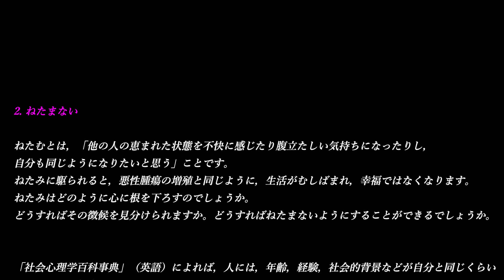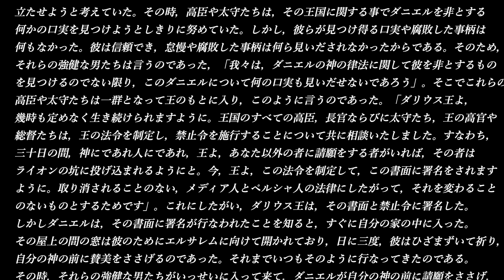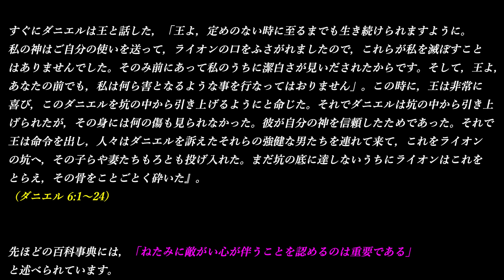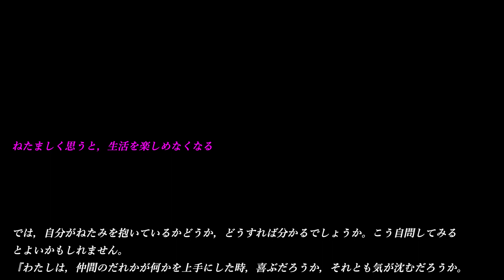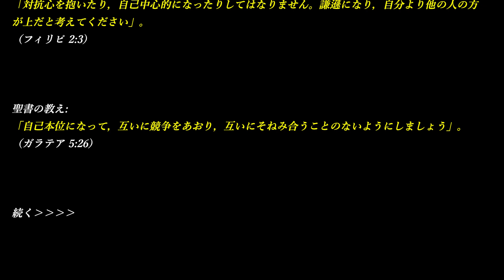幸福な生活を送るには Ⅱ ～ JW．ORG ～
幸福な生活を送るには Ⅱ

2. ねたま​ない

ねたむ​と​は，「他​の​人​の​恵ま​れ​た​状態​を​不快​に​感じ​たり​腹立たしい​気持ち​に​なっ​たり​し，自分​も​同じ​よう​に​なり​たい​と​思う」こと​です。
ねたみ​に​駆ら​れる​と，悪性​腫瘍​の​増殖​と​同じ​よう​に，生活​が​むしばま​れ，幸福​で​は​なくなり​ます。ねたみ​は​どの​よう​に​心​に​根​を​下ろす​の​でしょ​う​か。
どう​すれ​ば​その​徴候​を​見分け​られ​ます​か。どう​すれ​ば​ねたま​ない​よう​に​する​こと​が​できる​でしょ​う​か。

「社会​心理​学​百科​事典」（英語）に​よれ​ば，人​に​は，年齢，経験，社会​的​背景​など​が​自分​と​同じ​くらい​の​人​を​ねたむ​傾向​が​あり​ます。
例えば，セールスマン​が，有名​な​映画​スター​を​ねたむ​こと​は​ない​と​し​て​も，自分​より​実績​を​上げ​て​いる​同僚​を​ねたむ​こと​は​ある​か​も​しれ​ませ​ん。

実例​を​挙げ​ましょ​う。古代​ペルシャ​の​ある​高官​たち​は，王​に​ねたみ​を​抱い​たり​は​し​ませ​ん​でし​た​が，ダニエル​と​いう​優秀​な​高官​を​ねたみ​まし​た。
憎らしかっ​た​に​違いあり​ませ​ん。ダニエル​を​殺す​こと​まで​企て​た​の​です。しかし，その​企て​は​失敗​に​終わり​まし​た。

『それはダリウスにとって良いと思えた。それで彼は王国の上に百二十人の太守を立てた。それらは王国全土の上に立つ者たちであった。またその上に三人の高臣を立てた。ダニエルはその一人であった。これは，それらの太守たちがいつでも彼らに報告を出し，王が損失を被ることのないようにするためであった。その後，このダニエルは高臣や太守たちの上に次第に抜きん出るようになった。普通を超えた霊がその内にあったからである。そして王は彼を高めて王国全体の上に立たせようと考えていた。その時，高臣や太守たちは，その王国に関する事でダニエルを非とする何かの口実を見つけようとしきりに努めていた。しかし，彼らが見つけ得る口実や腐敗した事柄は何もなかった。彼は信頼でき，怠慢や腐敗した事柄は何ら見いだされなかったからである。そのため，それらの強健な男たちは言うのであった，「我々は，[ダニエル]の神の律法に関して彼を非とするものを見つけるのでない限り，このダニエルについて何の口実も見いだせないであろう」。そこでこれらの高臣や太守たちは一群となって王のもとに入り，このように言うのであった。「ダリウス王よ，幾時も定めなく生き続けられますように。王国のすべての高臣，長官ならびに太守たち，王の高官や総督たちは，王の法令を制定し，禁止令を施行することについて共に相談いたしました。すなわち，三十日の間，神にであれ人にであれ，王よ，あなた以外の者に請願をする者がいれば，その者はライオンの坑に投げ込まれるようにと。今，王よ，この法令を制定して，この書面に署名をされますように。取り消されることのない，メディア人とペルシャ人の法律にしたがって，それを変わることのないものとするためです」。これにしたがい，ダリウス王は，その書面と禁止令に署名した。しかしダニエルは，その書面に署名が行なわれたことを知ると，すぐに自分の家の中に入った。その屋上の間の窓は彼のためにエルサレムに向けて開かれており，日に三度，彼はひざまずいて祈り，自分の神の前に賛美をささげるのであった。
それまでいつもそのように行なってきたのである。その時，それらの強健な男たちがいっせいに入って来て，ダニエルが自分の神の前に請願をささげ，恵みを哀願しているところを見つけた。そこで彼らは王に近づき，その前で，王の禁止令に関してこう述べるのであった。「ご署名になりました禁止令で，三十日の間，神にであれ人にであれ，王よ，あなた以外の者に請願をする者がいれば，その者はライオンの坑に投げ込まれる，というのがございませんでしたか」。王は答えて言うのであった，「その件は，取り消されることのないメディア人とペルシャ人の法律にしたがって堅く定められている」。すぐに彼らは答え，王の前でこう言うのであった。「ダニエルは，ユダからの流刑囚のひとりなのですが，王よ，あなたにも，あなたがご署名になりましたその禁止令にも敬意を示さずに，日に三度ずつ自分の請願をささげております」。このため王は，その言葉を聞くと，それをいたって不快なこととし，ダニエルに思いを寄せて，これを救い出そうとした。そして，何とか彼を救出しようと日が沈むまで努力を続けた。ついにそれらの強健な男たちが一群となって王のもとに入り，王に対してこう言うのであった。「王よ，メディア人とペルシャ人に属する法律では，禁止令であれ法令であれ，王が制定したものは変えることができない，ということにご留意ください」。そこで王は命令を出し，人々はダニエルを連れて来て，ライオンの坑に投げ込んだ。王は答えてダニエルに言うのであった，「あなたが常に仕えているあなたの神，その方があなたを救い出されるであろう」。それから石が運んで来られて，坑の口に置かれた。王は自分の認印指輪，また大官たちの認印指輪でそれに封印した。ダニエルの件に関して何事も変えられることのないようにするためであった。そのとき王は自分の宮殿に行き，断食をしてその夜を過ごした。その前に楽器も持って来られず，眠りさえ彼を離れた。ついに明け方，明るくなってから王は起き上がり，急いでライオンの坑へ行った。そして，その坑に近づくと，悲しげな声でダニエルに呼びかけた。王は声を高めてダニエルに言うのであった，「ダニエル，生ける神の僕よ，あなたが常に仕えているあなたの神は，あなたをライオンから救い出すことができたか」。すぐにダニエルは王と話した，「王よ，定めのない時に至るまでも生き続けられますように。私の神はご自分の使いを送って，ライオンの口をふさがれましたので，これらが私を滅ぼすことはありませんでした。そのみ前にあって私のうちに潔白さが見いだされたからです。そして，王よ，あなたの前でも，私は何ら害となるような事を行なってはおりません」。
この時に，王は非常に喜び，このダニエルを坑の中から引き上げるようにと命じた。それでダニエルは坑の中から引き上げられたが，その身には何の傷も見られなかった。彼が自分の神を信頼したためであった。それで王は命令を出し，人々はダニエルを訴えたそれらの強健な男たちを連れて来て，これをライオンの坑へ，その子らや妻たちもろとも投げ入れた。まだ坑の底に達しないうちにライオンはこれをとらえ，その骨をことごとく砕いた』。
（ダニエル 6:1～24）

先​ほど​の​百科​事典​に​は，「ねたみ​に​敵がい​心​が​伴う​こと​を​認める​の​は​重要​で​ある」と​述べ​られ​て​い​ます。 「敵がい​心​が​伴う​から​こそ，歴史​上，ねたみ​が​原因​で​非常​に​多く​の​暴力​行為​が​起き​た」の​です。

ねたましく​思う​と，生活​を​楽しめ​なく​なる

では，自分​が​ねたみ​を​抱い​て​いる​か​どう​か，どう​すれ​ば​分かる​でしょ​う​か。こう​自問​し​て​みる​と​よい​か​も​しれ​ませ​ん。
『わたし​は，仲間​の​だれ​か​が​何​か​を​上手​に​し​た​時，喜ぶ​だろ​う​か，それ​と​も​気​が​沈む​だろ​う​か。また，弟​か​妹，才能​の​ある​クラスメート，あるいは​職場​の​同僚​が​何​か​に​失敗​し​た​時，残念​に​思う​だろ​う​か，それ​と​も​うれしく​なる​だろ​う​か』。
もし「気​が​沈む」また「うれしく​なる」と​し​たら，ねたみ​を​抱い​て​いる​の​か​も​しれ​ませ​ん。

「さて，イサクはその土地で種を蒔き，その年には百倍の収穫を得た。主（神）が彼を祝福されたので，彼は豊かになり，ますます栄え，大変裕福になった。イサクが羊の群れ，牛の群れ，そして多くの僕を持つようになったので，ペリシテ人（フィリスティア人）は彼を妬むようになった」。
（創世記 26:12～14）

「社会​心理​学​百科​事典」に​は，「ねたましく​思う​と，生活​を​楽しめ​なく​なり，受け​て​いる​多く​の​恵み​に​感謝​する​気持ち​が​薄れ​て​しまう​場合​も​ある。……その​よう​な​傾向​が​ある​と，幸福​に​は​なれ​ない」と​述べ​られ​て​い​ます。

ねたま​ない​よう​に​する​に​は，謙遜​さ​や​慎み​を​身​に​つける​必要​が​あり​ます。その​よう​に​すれ​ば，他​の​人​の​能力​や​良い​点​を​認め​て​高く​評価​する​こと​が​できる​から​です。聖書​は，「何事​も​闘争​心​や​自己​本位​の​気持ち​から​する​の​で​は​なく，むしろ，他​の​人​が​自分​より​上​で​ある​と​考え​て​へりくだっ​た​思い​を​持ち」なさい，と​述べ​て​い​ます。

「対抗心を抱いたり，自己中心的になったりしてはなりません。謙遜になり，自分より他の人の方が上だと考えてください」。
（フィリピ 2:3）

聖書​の​教え:
「自己​本位​に​なっ​て，互い​に​競争​を​あおり，互い​に​そねみ​合う​こと​の​ない​よう​に​し​ましょ​う」。
（ガラテア 5:26）

続く››››

より「田植えの季節」「桜舞う頃」